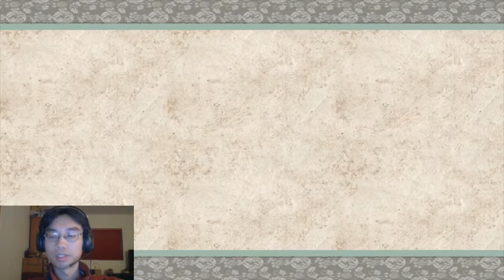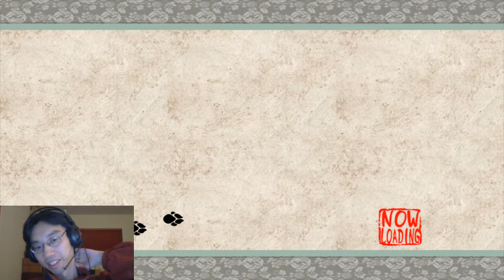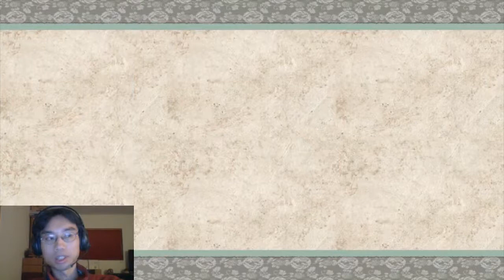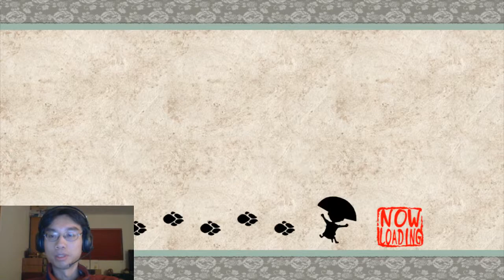Okami playthrough #57: City Fishing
Not sure how there's any fish left in this polluted place.